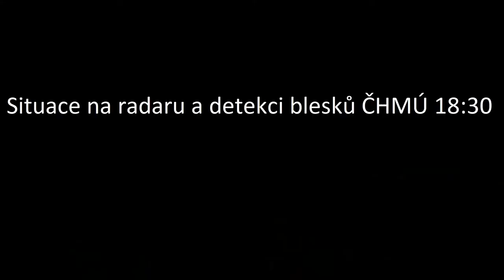Stormchasing 22.6.2017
Ve čtvrtek se přehnala studená fronta, která přinesla bouřky s vysokou elektrickou aktivitou.